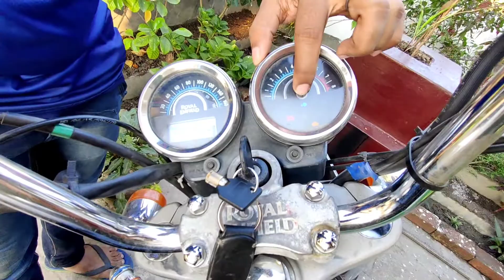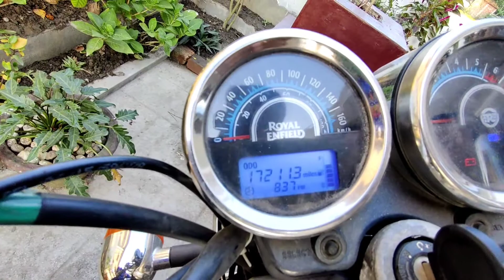Royal Enfield Thunderbird 500CC Review Purchased In 2018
In This Video I Provided A Review Of Royal Enfield Thunderbird 500CC Which Was Purchased In 2018